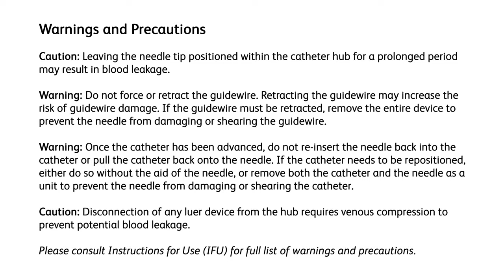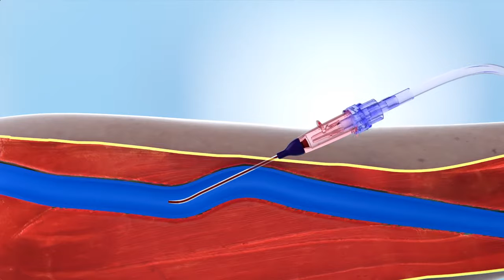BD AccuCath Ace 1 25 inch Intravascular Catheter Insertion Instructions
Buy 24/7 from wherever you are "certified original" catheter supplies products at the most affordable price.